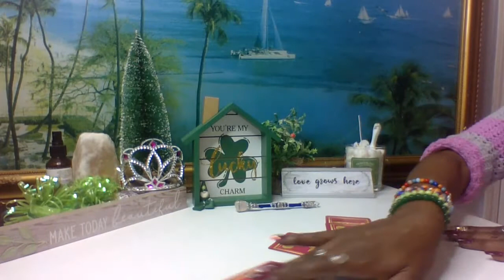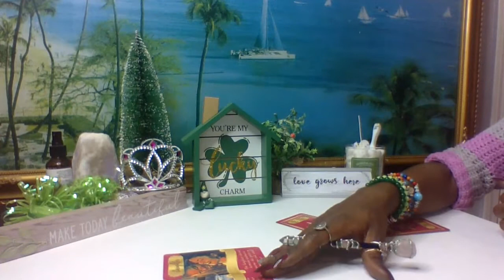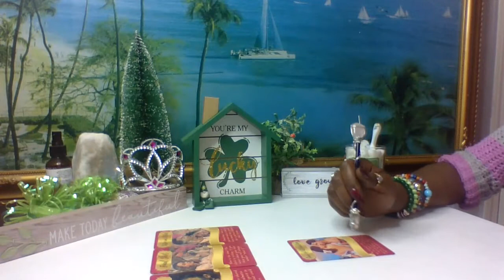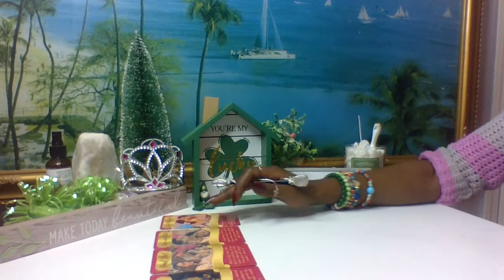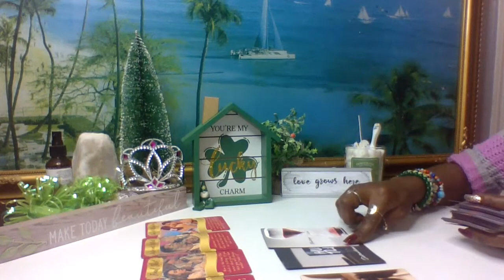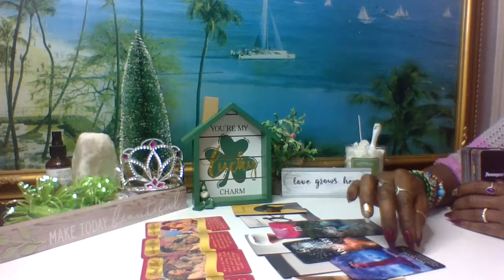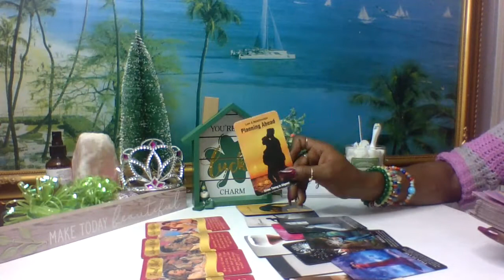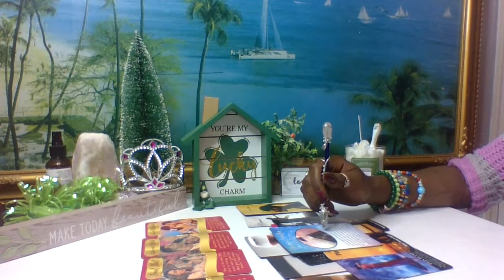💚Scorpio Sagittarius& Cusp~April 4-11💜Love✨Final Shot✨TEricka Love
100k goalAffirmationsAstrologyMoonOraclesReadingsRisingSoulmatesSunVenusaquarius piscesaries tauruscancer leocapricorn aquariuscusp readinggemini cancerhealingleo virgolibra scorpiolovereadingsoracleoracle readingpisces ariessagittarius capricornscorpio sagittariustarottarot readingtaurus geminitwinflamesvirgo libraweekly loveweekly love readingzodiactarot oracle